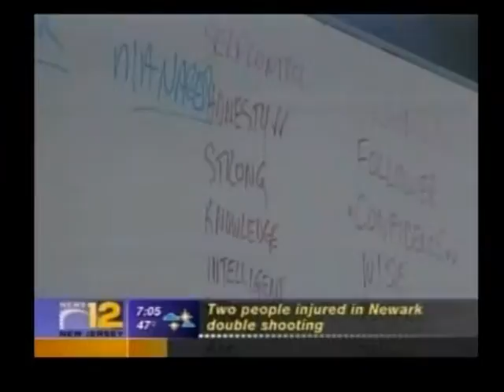MINDS-TV: News12 Introduction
News12 Discovering your purpose introduction to MINDS initiatives. Synopsis by Host Bryan Jenkins of News12's "12 In Our Schools"